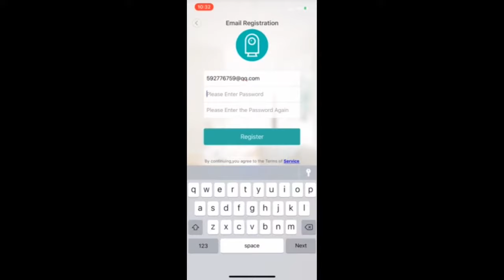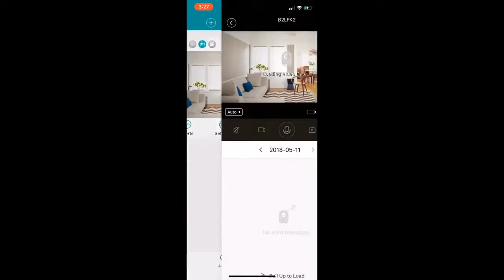Camera supraveghere wireless IP 1080P Eyecam JH06P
Prezentare Camera supraveghere wireless IP 1080P Eyecam JH06P
Specificatii tehnice:
CPU: Hi3518 EV200
Senzor imagine: 1/2.7"Color Senzor CMOS
Rezolutie imagine: HD1080P 1920*1080 ,WVGA 854*480
Lentila: Apertura F2.2 cu un unghi de deschidere de 190° grade
Compresie video: H.264
FPS: Max 15fps
Conexiune wireless: WiFi  IEEE802.11b/g/n
Memorie: TF Card Max 32G, cardul nu este inclus
Format video: AVI
Sistem de operare pe mobil: sistemele iOS si Android
Interfata retea: 2.4GHz
Antena: incorporata 2.4G
Tip parola: WPA2-AES
Alimentare: 5V/1A, interfata USB